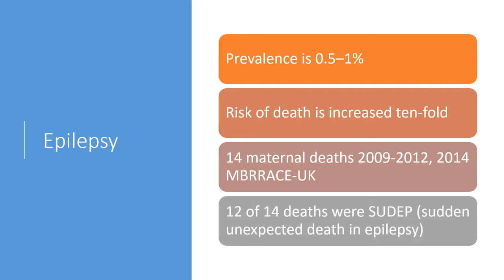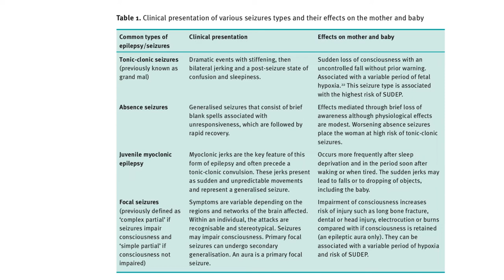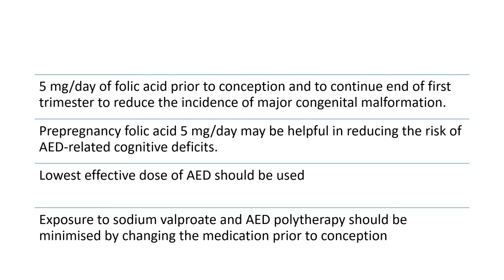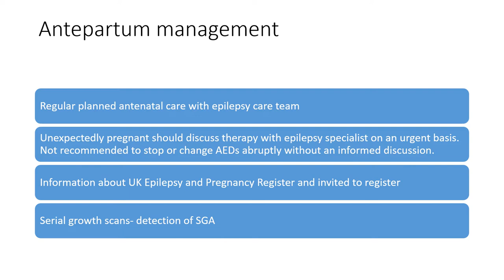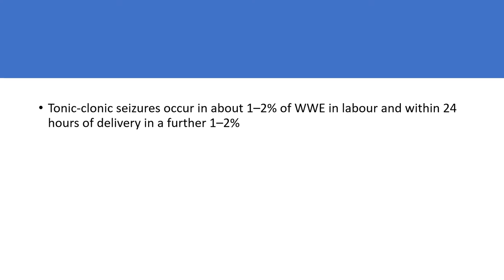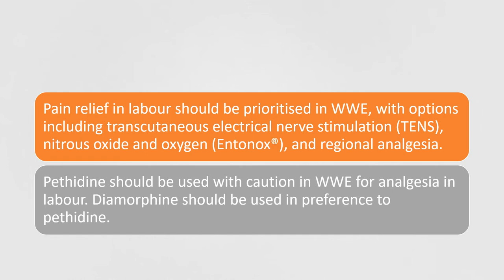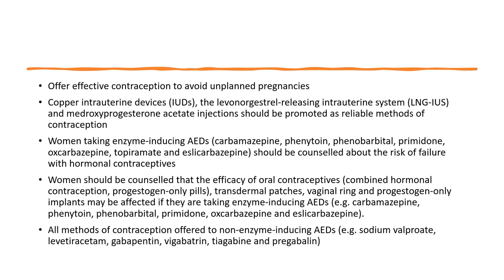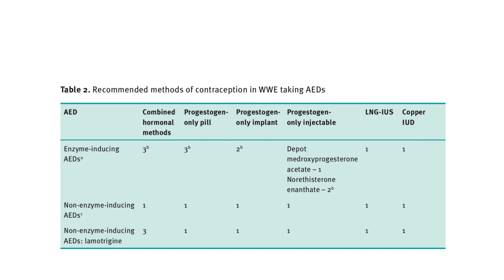Epilepsy in pregnancy | Guideline summary for MRCOG Part 2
I also offer one to one online sessions to help with MRCOG revision. You will get a chance to discuss any topics/guidelines/help with answering questions/practise stations directly with me and will receive immediate feedback. If you are interested to book a session, the link is as below;